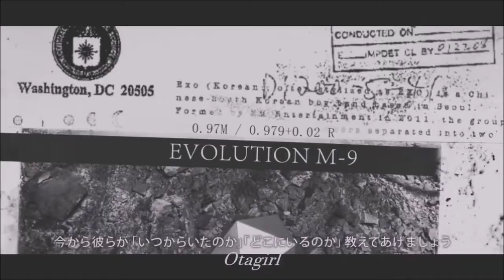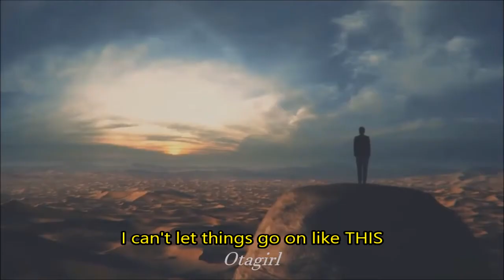DEATH NOTE EXO trailer (Parody)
I am Justice.

-Kim Jongin